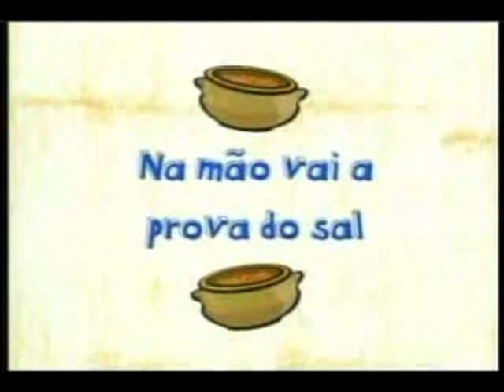Rita Ribeiro - Sururu Chorado No leite de Coco